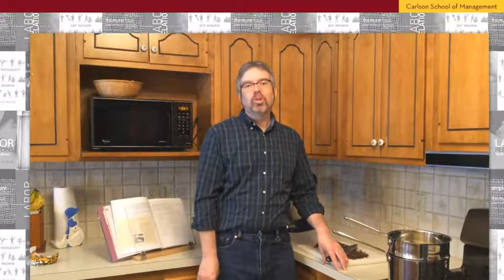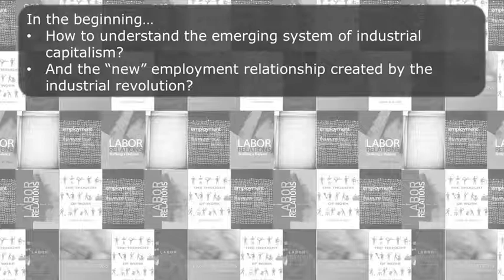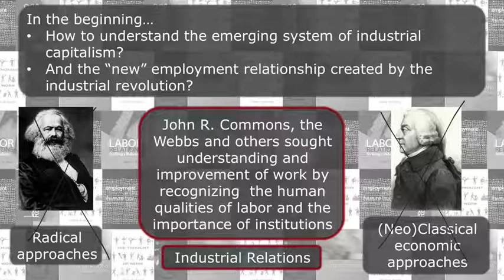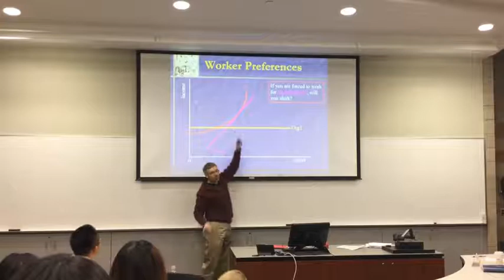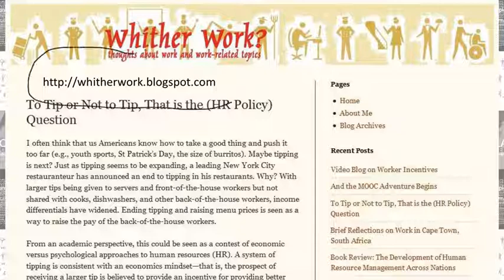3 Video About the Instructor University of Minnesota Coursera